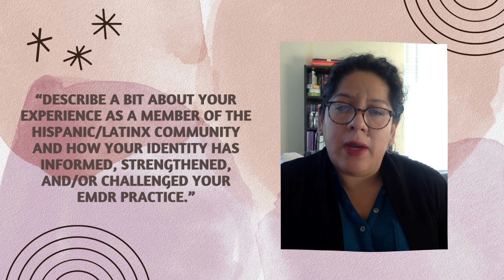EMDRIA Hispanic Heritage Video l Alicia Beltran, LCPC, LPC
EMDRIA Member Alicia Beltran, LCPC, LPC answers the video blog question "Describe a bit about your experience as a member of the Hispanic/Latinx community and how your identity has informed, strengthened, and/or challenged your EMDR practice."